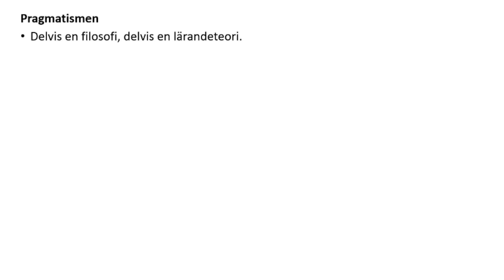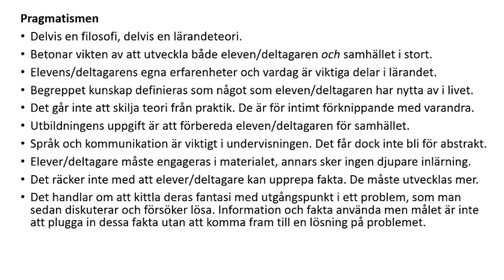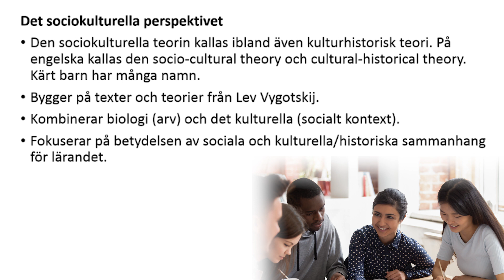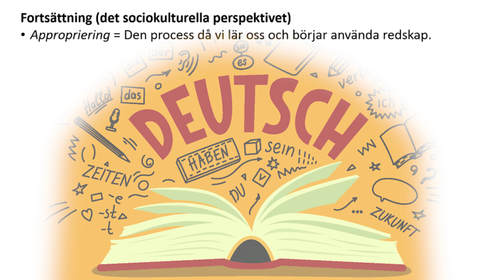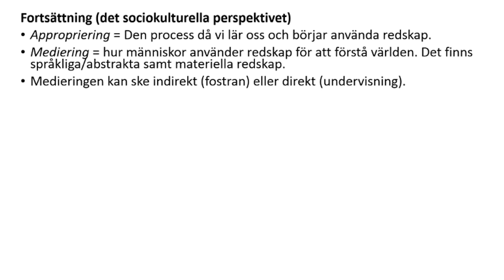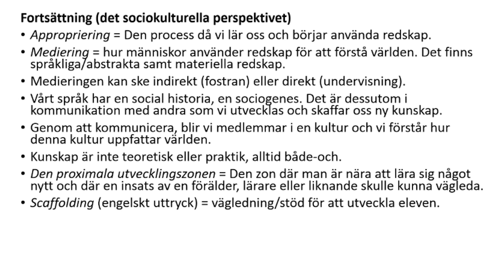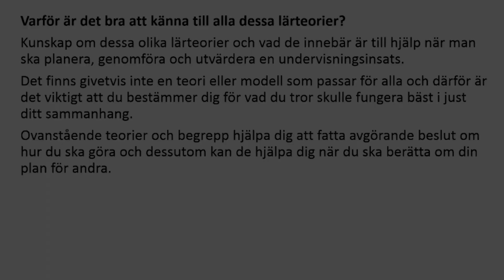Lärandeteorier/lärteorier Del 2 (2): Pragmatism och det sociokulturella perspektivet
Föreläsningen handlar om både filosofiska och praktiska perspektiv på lärandeteorier. Elevers och lärares roller samt skolans uppdrag i samhället diskuteras. Exempelvis lyfts Lev Vygotskijs betydelse fram, samt betydelsen av olika teorier och begrepp, som appropriering, mediering, proximal utvecklingszon, scaffolding och situerat lärande.